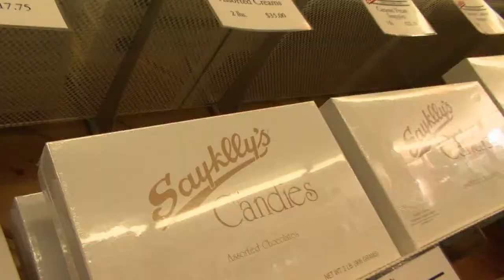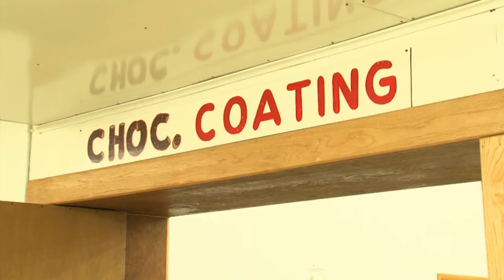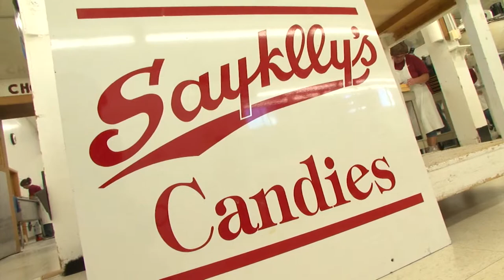Sayklly's | Under the Radar | Pure Michigan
For three generations the Sayklly family has been crafting homemade chocolates and candy in Michigan's Upper Peninsula.  Located in Escanaba, Sayklly's makes some of the best chocolates in Michigan with only premium ingredients, resulting in a high quality product that is just plain sweet.